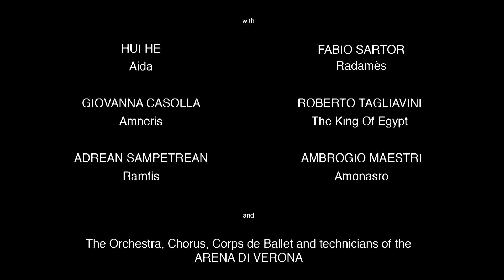Omer Meir Wellber conducts Verdi's Aida at the Arena di Verona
In June 2013, Omer Meir Wellber opened the Centennial Festival 2013 at the Arena di Verona with a new production of Aida, directed by the world famous visionary staging group La Fura dels Baus.

Produced by Bel Air Media, ZDF, Fondazione di Arena di Verona